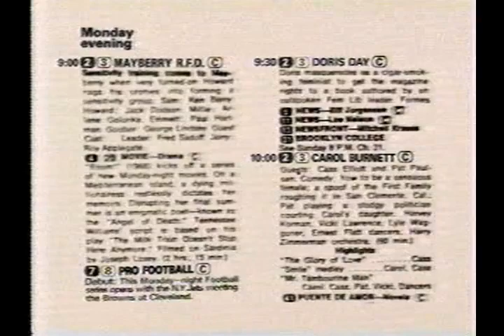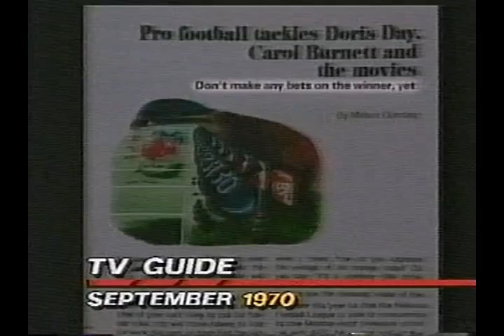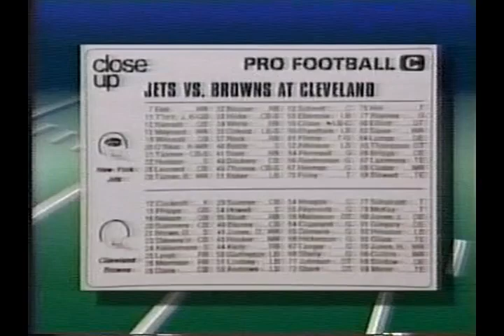Distant Replay: The First Monday Night Football Game (1970)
The NFL had experimented with a few Monday night games in the 1960s. But this is about the regular series, which began in 1970.